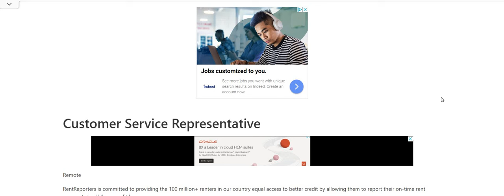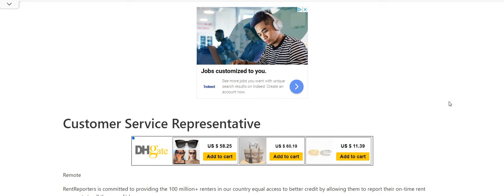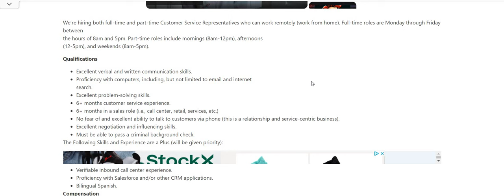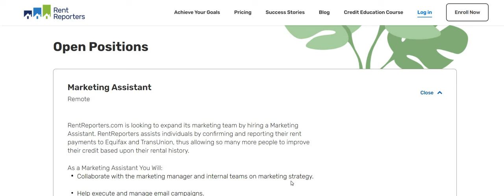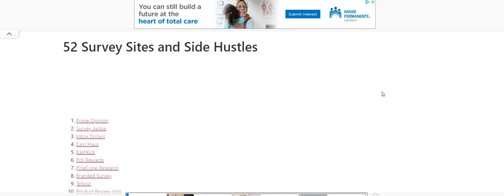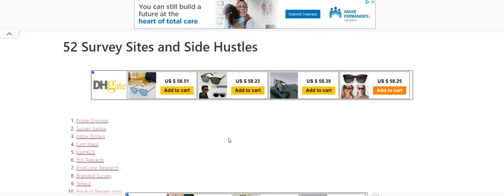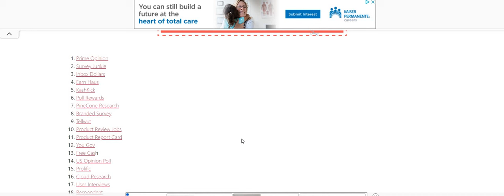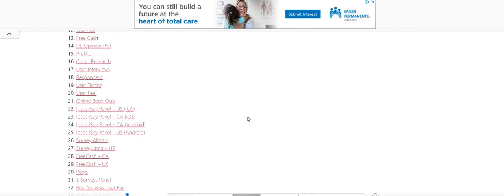Get Paid To Verify Rent Payments! Up To $20 An Hour! Full & Part Time Work From Home Job No Degree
Get Paid To Verify Rent Payments! Up To $20 An Hour! Full & Part Time Work From Home Job No Degree | In this video I am discussing the company Rent Reporters. They are hiring for their Customer Service Reps. The pay is $13-$20 an hour. Please remember to do your own research.